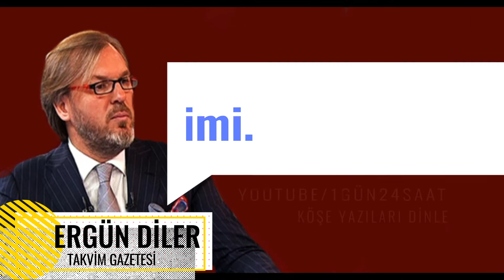ERGÜN DİLER | Akdeniz gerilimi - Köşe yazısı dinle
Takvim gazetesi köşe yazarı  Ergün DİLER'in  ''Akdeniz gerilimi'' yazısını dinleyebilirsin. Günlük olarak Türkiye'nin en çok okunan köşe yazarlarının yazılarını sizler için seslendiriyorum. Bu tarz çalışmalar için sizlerin desteğine ihtiyacım var. Destek olmak için videoları beğenerek düşüncelerini yorum olarak yazmanı ve sevdiklerin ile videoyu paylaşmanı rica ediyorum.